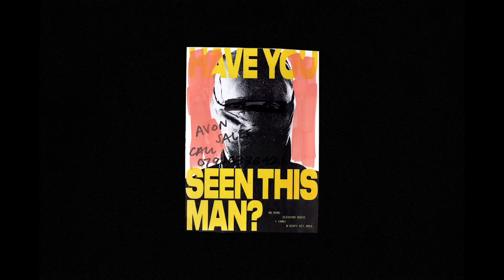No Rome - Elevator Music (OMG) (Official Video)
'BLUEBOY MUST DIE' mixtape out now.